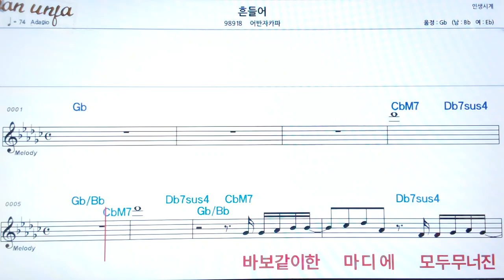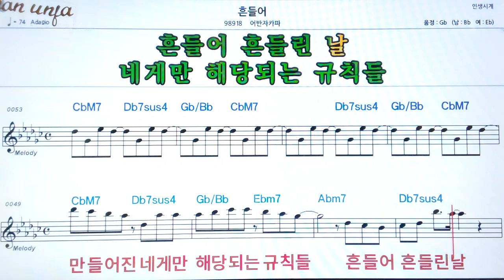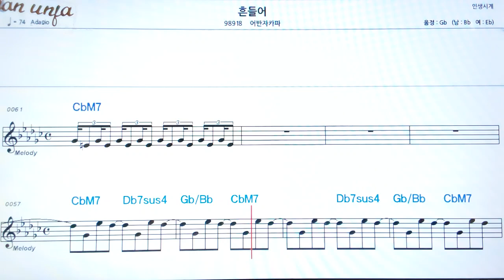흔들어/어반자카바👍악보, 기타 코드,가사,Karaoke*가라오케 반주